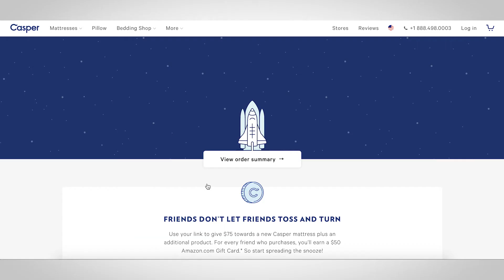How Casper Delivers from New York to the North Pole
For shoppers who buy a mattress from Casper, all they have to do is hit the "place order" button and a few days later, a mattress shows up on their doorstep. Easy. But for Site Reliability Engineer John Spencer and the rest of his extended team, getting a mattress from order to delivery is a far more complicated process. Given that mattresses are far larger than the average order, Spencer says the meat of their business is actually their fulfillment systems, which ship out thousands of mattresses a day all over the world—including to locations as remote as the North Pole. Watch to learn how Casper uses AWS to fine-tune their fulfillment process to their business needs.